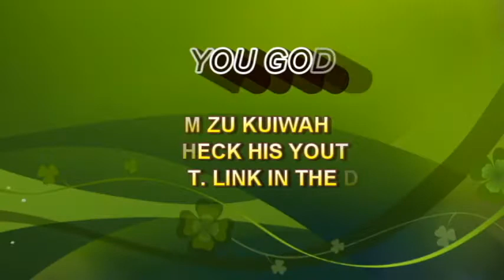ON THE JERICHO - Pacific Gospel song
This Wonderful and talented singers are from Jiwaka Province in Papua New Guinea. Much Respect brothers, God Bless you ALL.